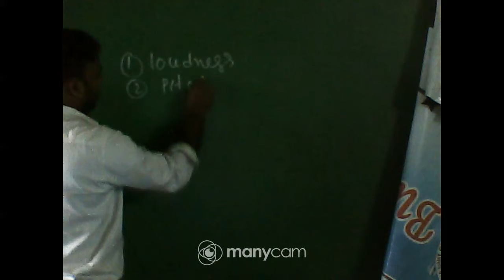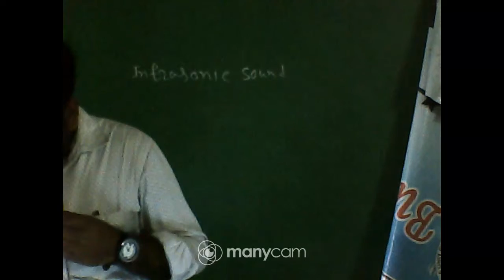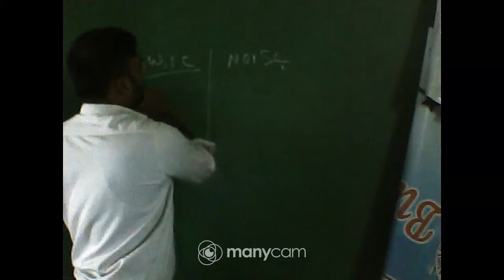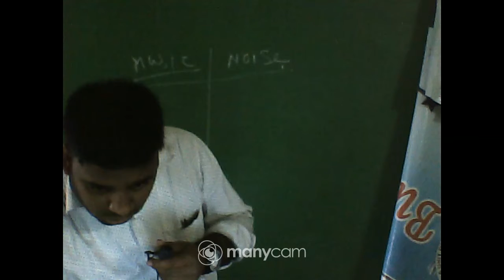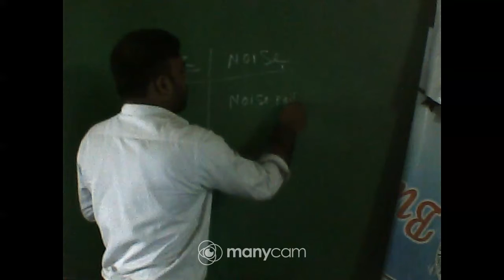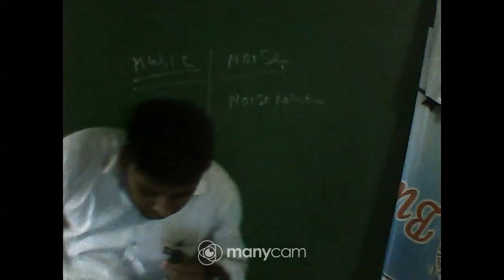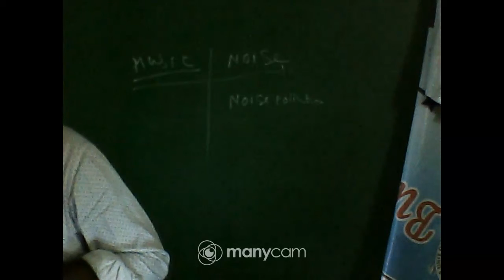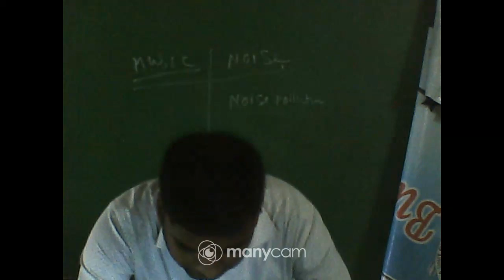CLASS VIII PHYSICS REVISION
CLASS VIII
SUBJECT : SCIENCE